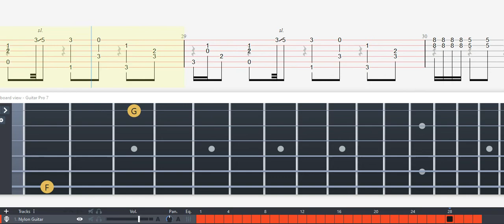GUITAR TABS (Tommy Emmanuel) Sukiyaki - Tutorial Sheet Lesson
(Tommy Emmanuel) Sukiyaki

Support Tommy Emmanuel ... +